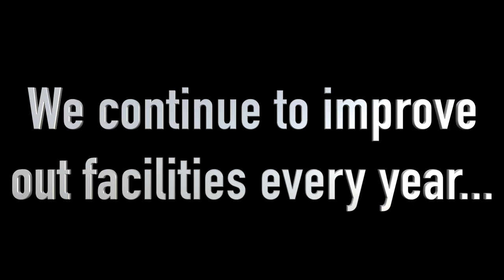Concordia From The Sky - DJI Phantom 3 Professional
Campus of Concordia International School Shanghai